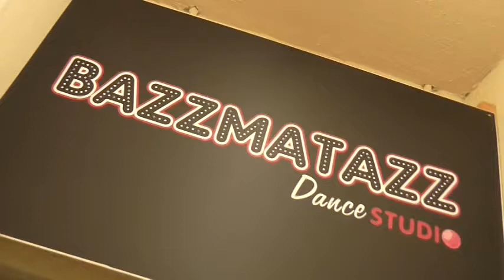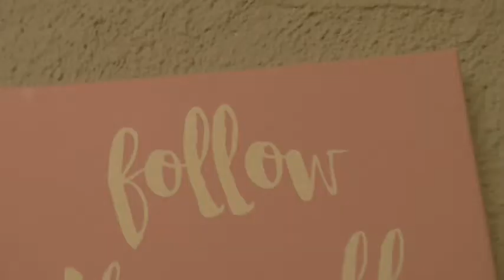Bazzmatazz Dance Studio - On The Inside (Promo Video 2020)